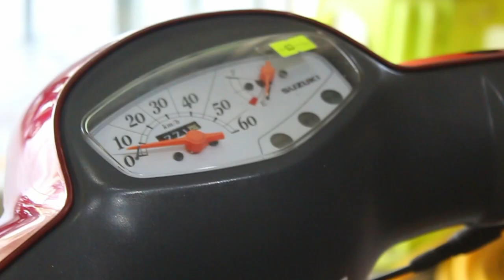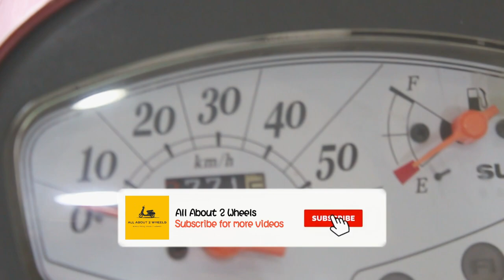Suzuki Lets4 Efi Japanese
Suzuki lets4
Japanese used
49cc engine Efi system

Turbo-Autos

for order:
Send your name
Address
Product name

call/SMS/What'sApp/Messenger
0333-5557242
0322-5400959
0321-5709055